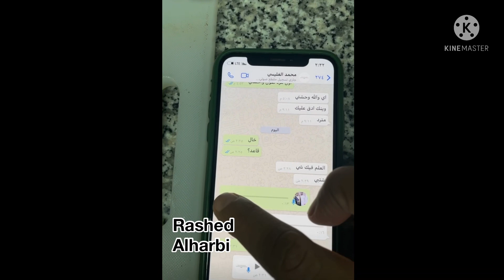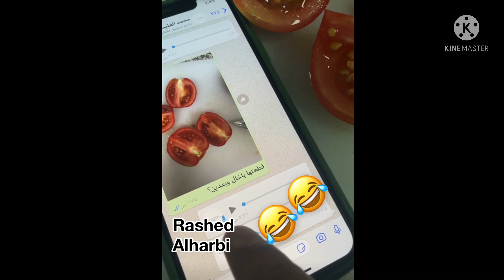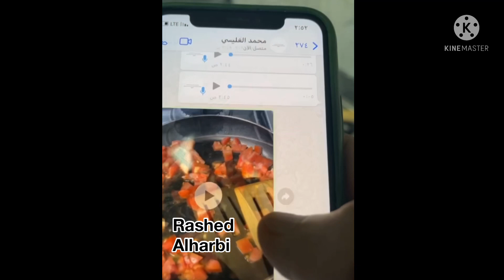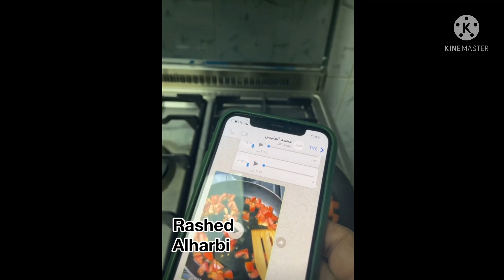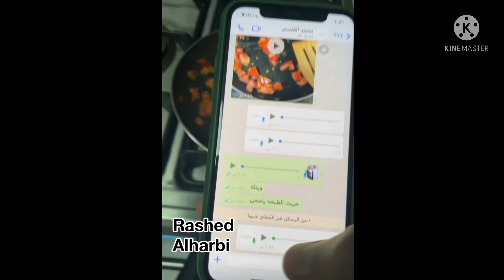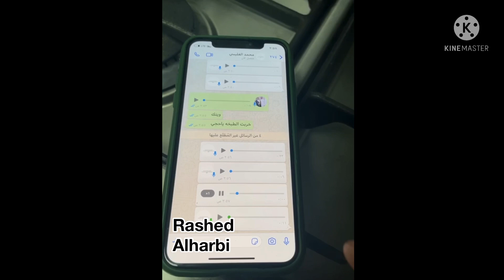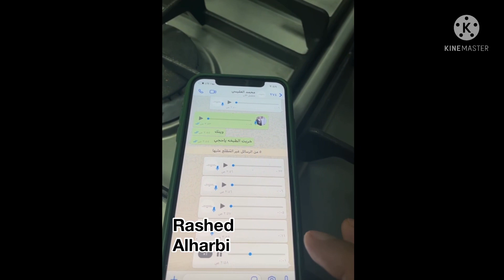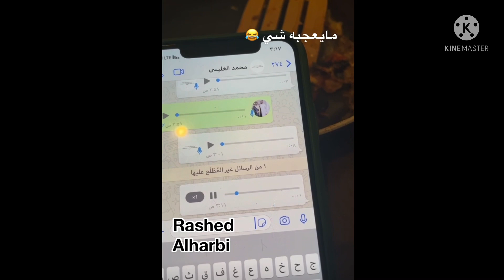خالد البديع مع خاله 🤣 يموووووت ضحك😂